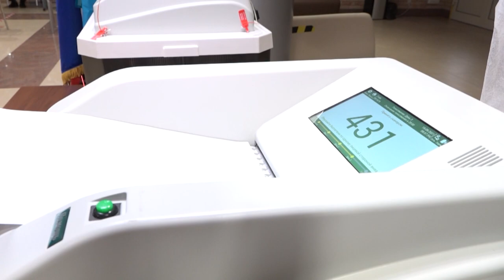Сотрудничество территориальной избирательной комиссии с наблюдателями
В этом году в Единый день голосования состоятся выборы губернатора Московской области. Активные ребята Подмосковья решили поучаствовать в процессе и стать молодыми наблюдателями. Какие функции они будут выполнять и как проходит подготовка к выборам в Одинцовском округе – в репортаже ОТВ.